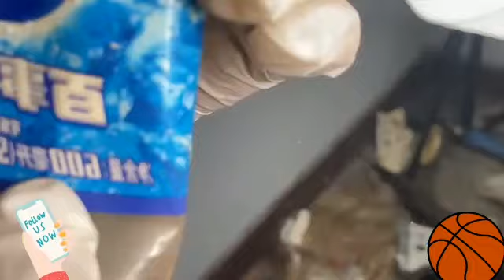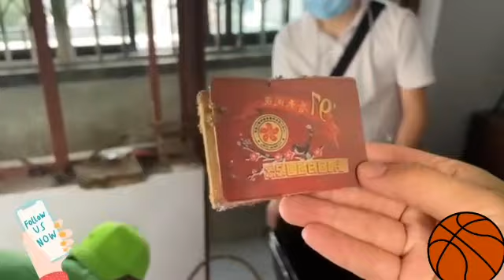Collecting huge garbage from decades old neglected home😱😱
Collecting huge garbage from decades old neglected home😱😱cleaning the dirtiest house ever
cleaning the dirtiest house ever back
to newt
cleaning the nastiest and dirtiest
house ever
cleaning the dirtiest house ive ever
seensatisfying cleaning video
satisfying cleaning video compilation
Q satisfying cleaning video animation
satisfying cleaning video asmr
satisfying cleaning video carpet
satisfying cleaning video car
satisfying cleaning video tiktok
satisfying cleaning video shorts
satisfying cleaning video phone
satisfying cleaning video house
@ cleaning